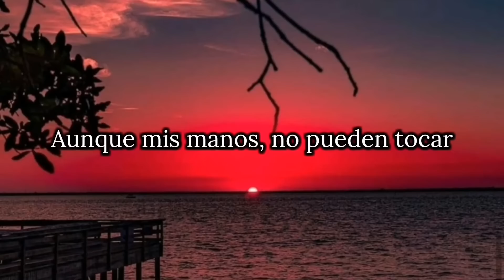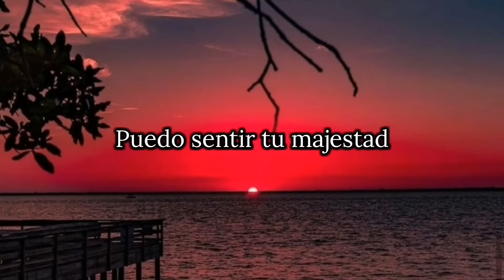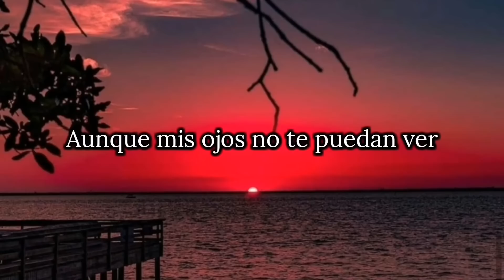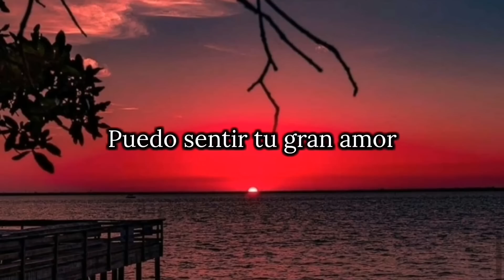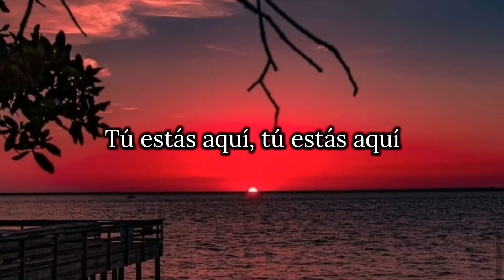Tú estás aquí, Jesús Adrián Romero ft Marcela gandara (letra)